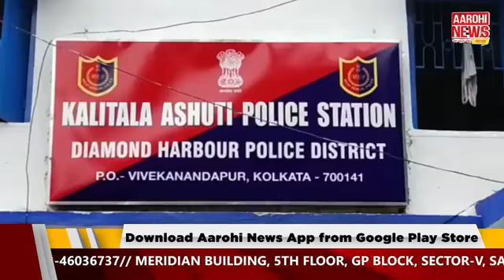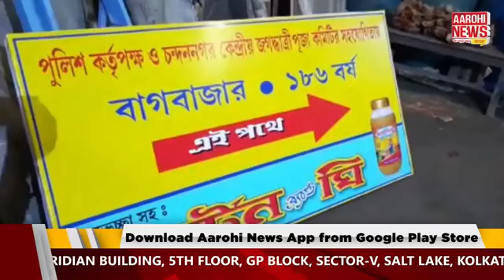আমার বাংলা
চারদিনের বাঁকুড়া সফরে মুখ্যমন্ত্রী
মুখ্যমন্ত্রীর সফরকে কটাক্ষ সৌমিত্র খাঁর
কোচবিহারে খুন তৃণমূল কর্মী
ছন্দে ফিরছে ডুয়ার্সের পর্যটন
আলোর মালায় সেজেছে আলোর শহর

@Aarohi News